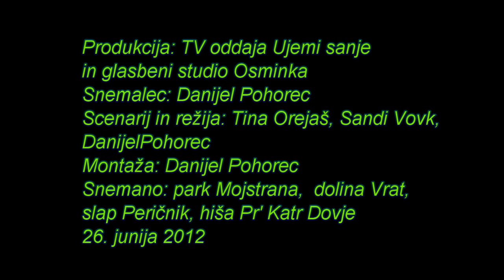TO JE LJUBEZEN - Nuša Derenda (Cover by Tina Orejaš, 17 let)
17 letna Tina Orejaš, v skladbi To je ljubezen, ki jo v originalu izvaja Nuša Derenda(avtor glasbe Raay). Produkcija glasbenega studia Osminka in TV oddaje Ujemi sanje, junij 2012